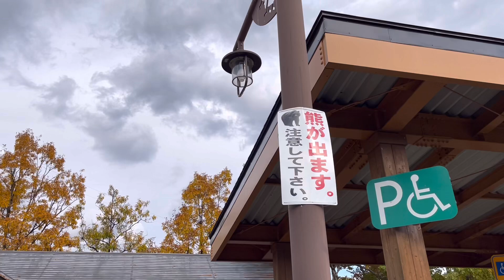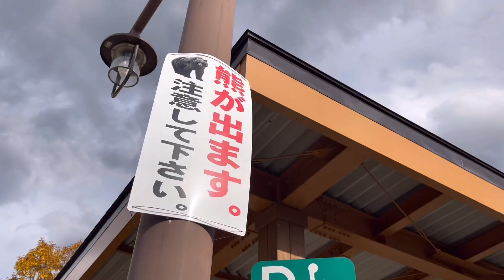【大型トラック運転手】絶対に遭遇したく無い熊が出没するらしいけど🥶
今回は、1人では絶対に遭遇したく無い
動物が出ると、貼り紙があって
マジビビった時の話しとかです。

磐越道を走ります！